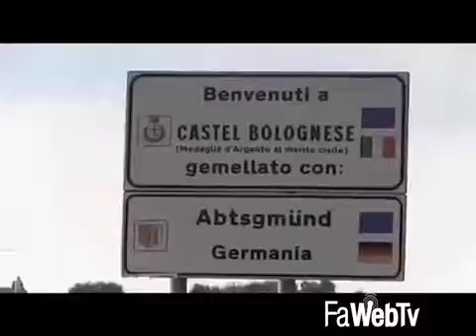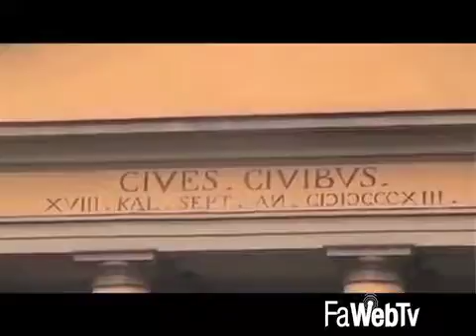Castel Bolognese, nuove proposte di “Cambiamo Insieme” per valorizzare il centro storico